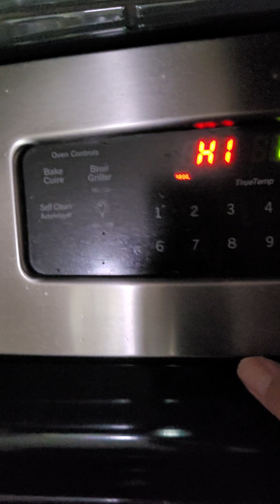Happy Fiesta Nuestra Señora de la Candelaria Parish(Tacurong City)🥰